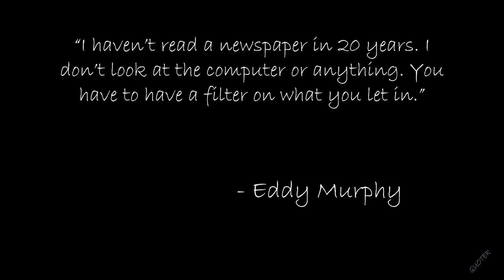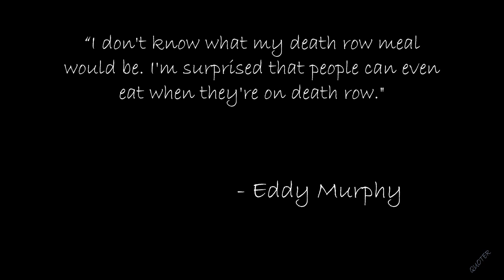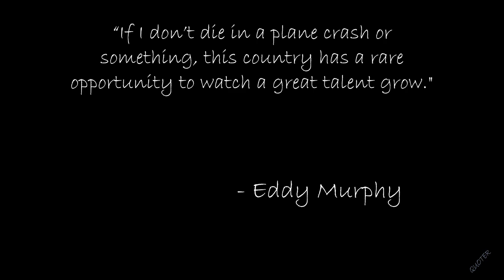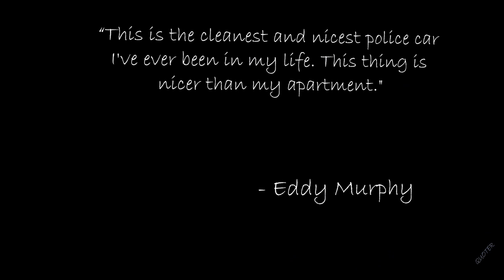QUOTES: Eddie Murphy ~ Comedian & Actor!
Caution: there is a potential for strong language.

Eddie Murphy (1961 to present) is an American actor, comedian, writer, and singer. comedic style: personal and observational and at times raunchy and cruel.